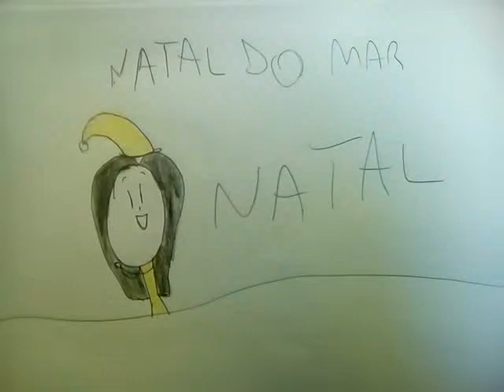O natal do mar(vida de sereia) #6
Eu amei